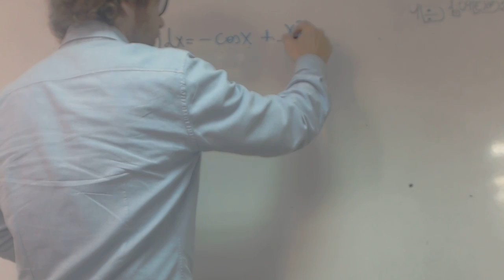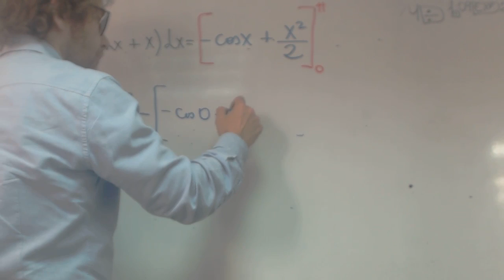Integral definida facil Acceso Mayores 25 Rafa Academia Usero Estepona